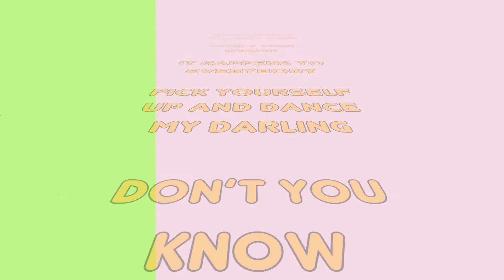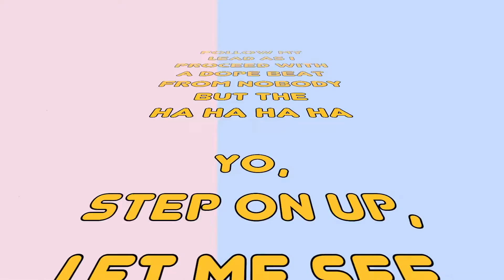EJ von LYRIK x Benbo: Keep It Funky (Oh No Ah-Ah) (Pan Electric Radio Mix)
Taken from 'Keep It Funky (Oh No Ah-Ah)' [pxnklxzrd 2016]
Also available at iTunes, Spotify, Apple Music etc:

Written, produced, performed & recorded by EJ Von Lyrik & Benbo in Cape Town and London, except:

'Pan Electric Radio Mix' additional composition, production, recording & performance by Matt Coldrick in Melbourne
'RVWR Remix' additional composition, production, recording & performance by Lemuel Witbooi in Cape Town.

Published by Pink Lizard Music Limited for the world, except 'RVWR Remix' published by Pink Lizard Music Limited/Copyright Control.

Mastered by Bob Macciochi at SC Mastering.

Photographs by:

- Ammon China
- Wieneke van Muiswink
- Christoph Lenz
- Ray Fiasco
- Jake Scott

Drawings by Benbo.